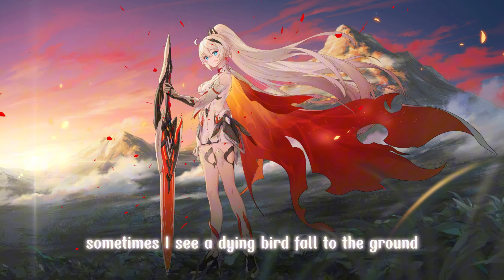Honkai Impact 3rd - "Moon Halo" | (Soniic Remix)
“May all the beauty be blessed“

theres a mistaken between lyric and video render sound at intro.

• Credits • (“Moon Halo”) originally by HOYO-MiX (茶理理, TetraCalyx, Hanser)

For more of their works I encourage you to explore their portfolio on Pixiv by following the link provided below or checking out their Twitter (@Rafa_elaelaela).

If you enjoy these pieces, please make sure to visit the artists' profiles to show your love and appreciation by following them, leaving a message, or liking their works. Thank you!